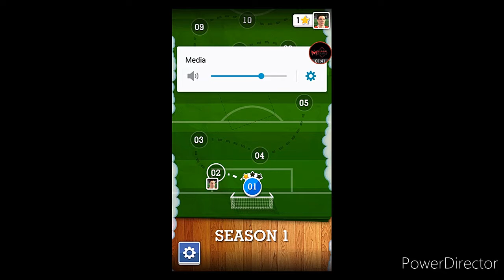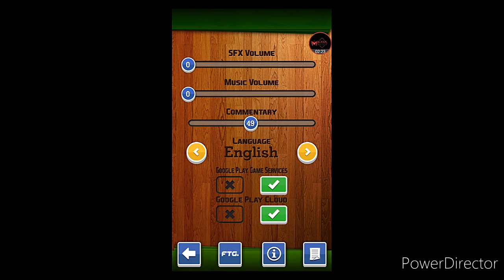I am playing Football | Score Hero part 1 | M.A.S.K GAMING